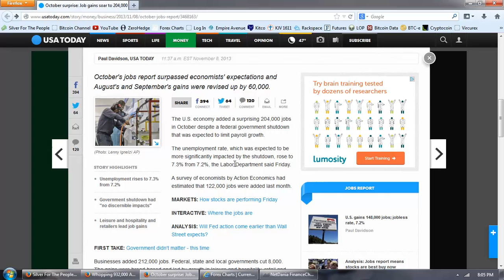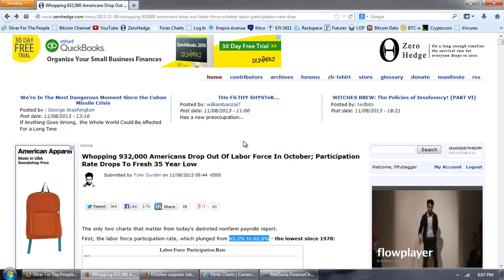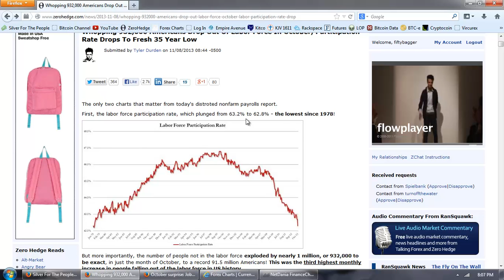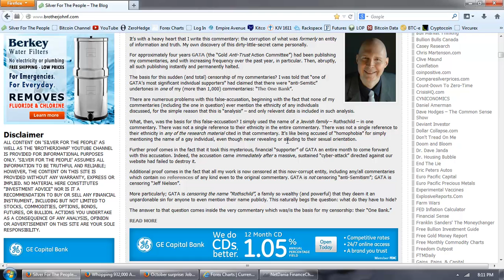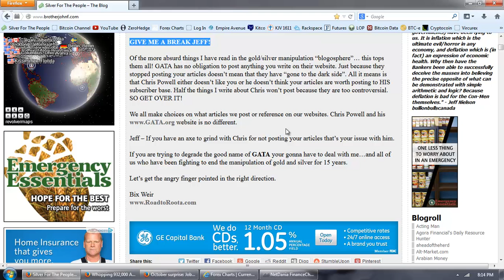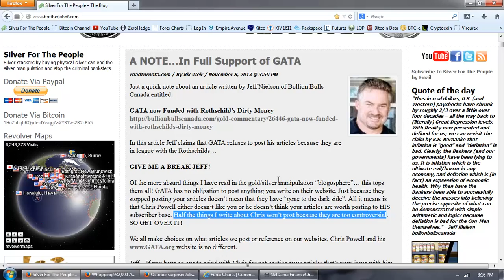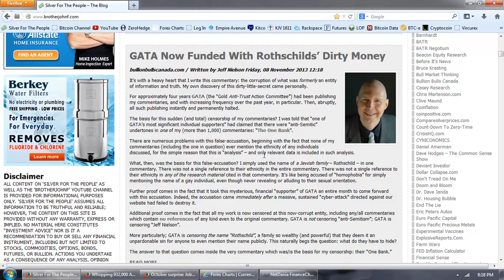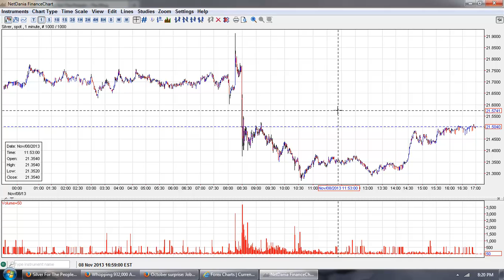Member Update 11/8/13 Silver Infighting